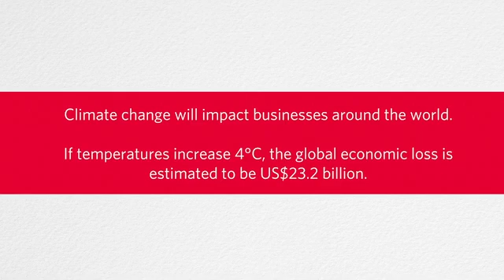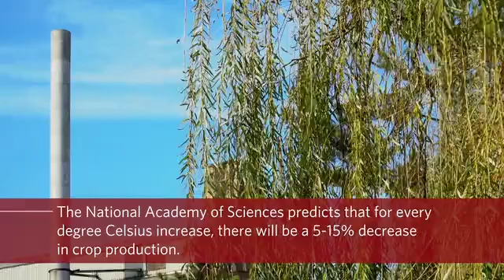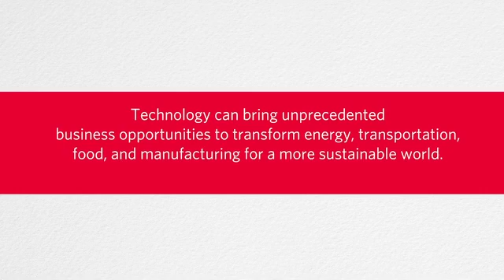AI4Action: Business Combating Risks Posed by Climate Change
Join the conversation on AI4ACTION and discover how Tech Mahindra and other organizations are leveraging artificial intelligence and digital technology to come up with solutions to combat climate change